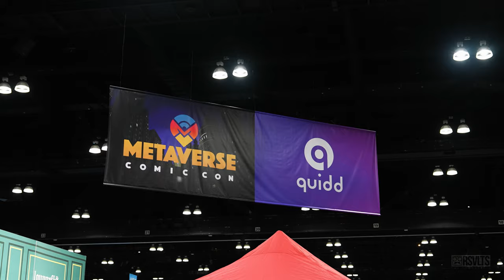RSVLTS Takes Over LA Comic-Con - Exclusives, our booth, Paging Mr. Morrow, cosplay, and more!